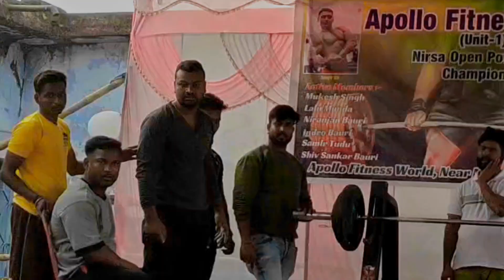POWERLIFTING CHAMPIONSHIP | Ft. Sanjit Sir | SNR VLOGS